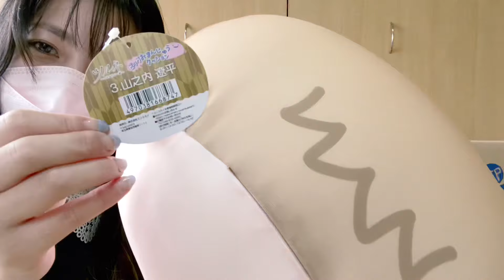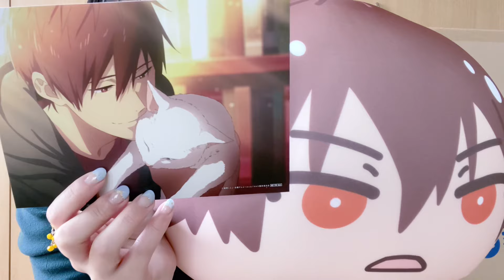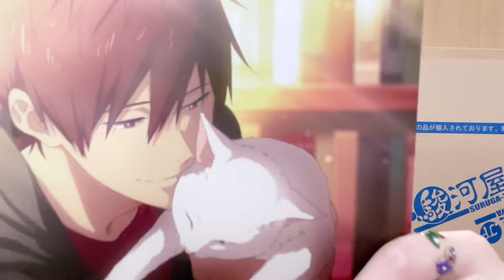【ツルネ】ビッグおまんじゅうクッション開封の儀🍃【おみくじ】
あけおめことよろꔛ‬➳ 𖣠
2024年もツルネを推す💚

👍スタンプ、コメントぜひ残していってね🏹💚